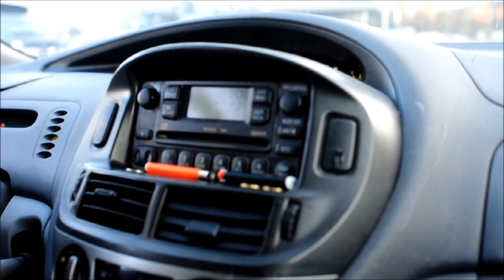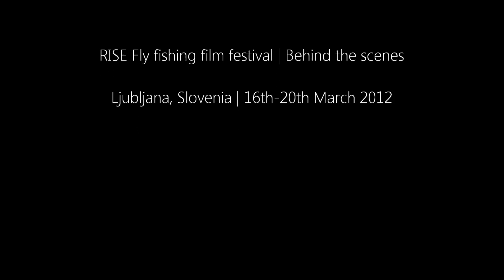RISE Fly fishing film festival Ljubljana | Behind the scenes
Mu:zik | The Boss (Bruce Springsteen) - My Hometown